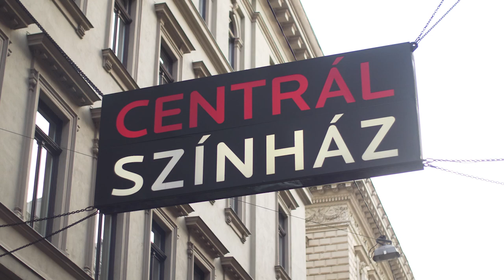10 éves a Centrál Színház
Veletek együtt ünnepeltük 10. születésnapunkat. Köszönjük, hogy itt voltatok!